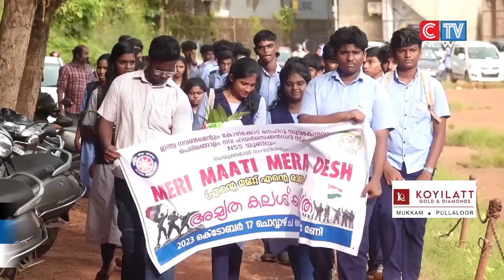ആസാദി കാ അമൃത് മഹോത്സവത്തിന്റെ ഭാഗമായി മേരി മാട്ടി മേരാ ദേശ്- ‘എന്റെ മണ്ണ് എന്റെ രാജ്യം’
ആസാദി കാ അമൃത് മഹോത്സവത്തിന്റെ  ഭാഗമായി മേരി മാട്ടി  മേരാ ദേശ്-  ‘എന്റെ മണ്ണ് എന്റെ രാജ്യം’ എന്ന പരിപാടിയുടെ  കുന്നമംഗലം ബ്ലോക്ക്‌ തല സമാപന പരിപാടി സംഘടിപ്പിച്ചു .